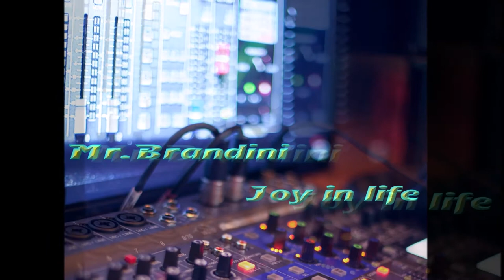Joy in life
Arrangement und Produktion von Mr.Brandini